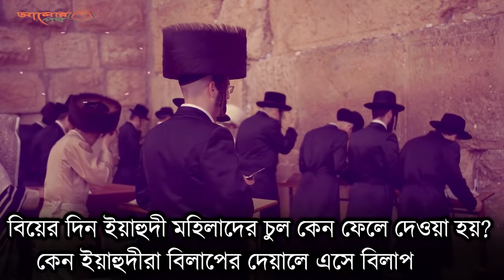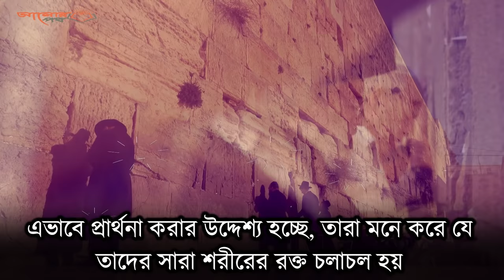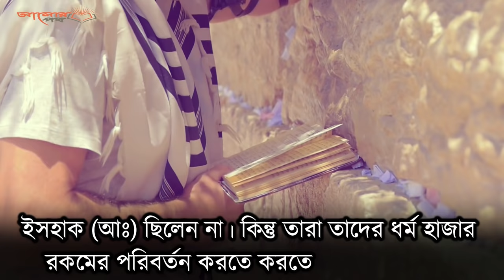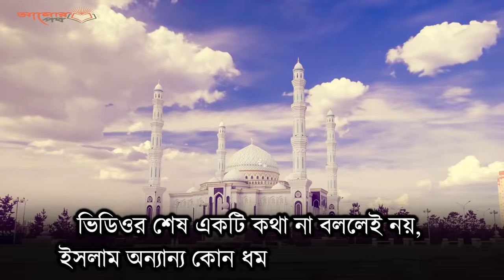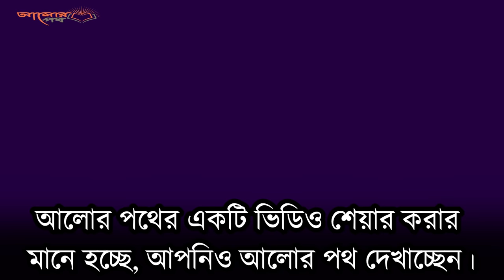বিয়ের দিন ইয়াহুদী মহিলাদের আজব রীতি !! একজন বিখ্যাত মুফতির চোখে ইহুদীদের বিলাপের দেয়াল Alorpoth